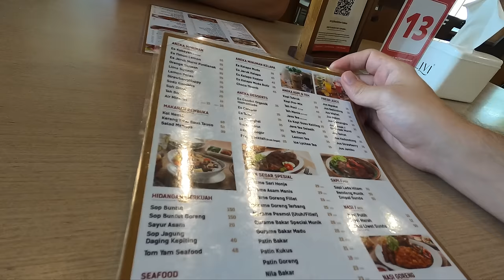Americans Try Rendang for the First Time in Jakarta, Indonesia 🇮🇩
Today we are trying rendang for the first time in Jakarta indonesia! Rendang is a super famous food from Indonesia so of course we had to try it! We also got some indonesian fried fish and some indonesia Mixue as well because why not it's everywhere!!

Our Gear:
▸Desk Camera
▸Desk Mic Setup
▸Vlogging Gear
▸Travel Gear

Chapters:
00:00 Walking the Streets of Jakarta
3:24 Arriving at Munik Restaurant
7:24 First Time Trying Rendang and Indonesian Fish
18:42 Mixue in Indonesia is GREAT